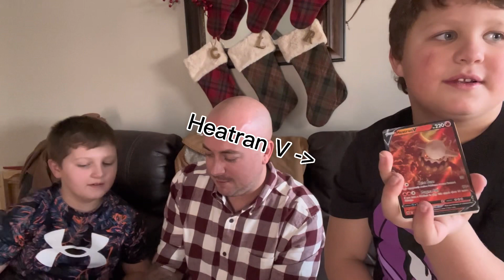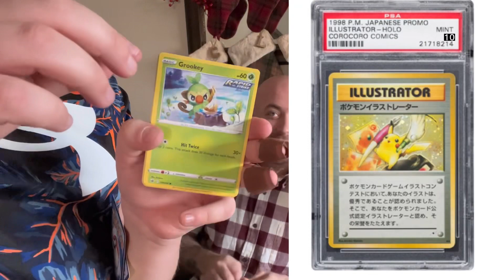Opening Random Pack Assortment w/ Special Guest! | Mini - Video 1!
Like for more!:

Share for more!:

Anyone want a 100 sub special? Then read this from start.